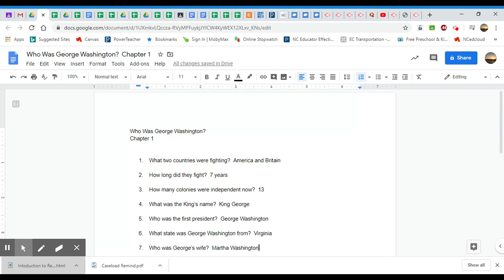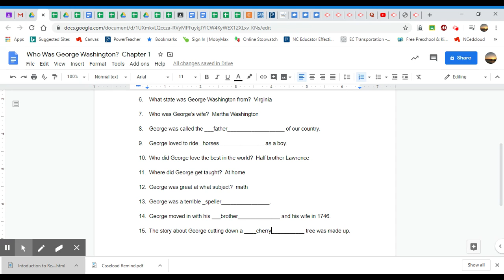Who Was George Washington? Chapter 1 Answers